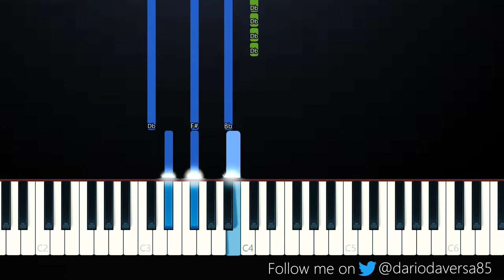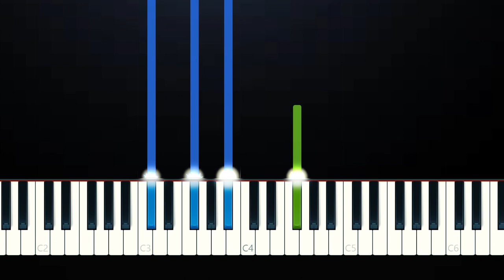Dirty Blond - Die for You (Piano Tutorial)